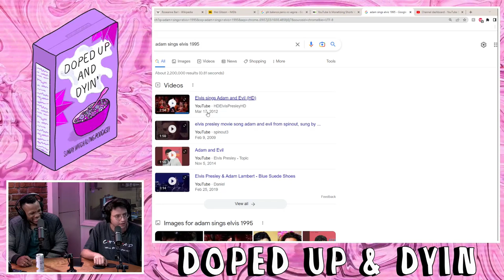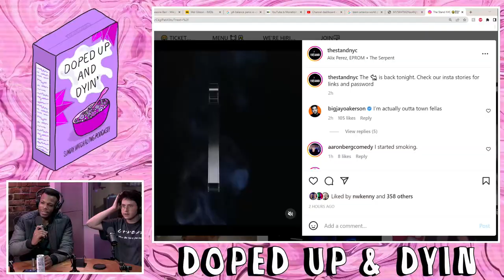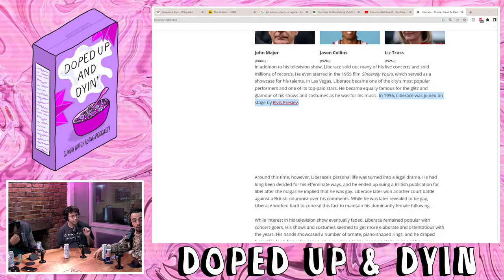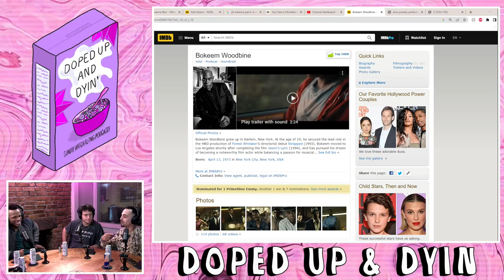Elvis was the First Wigger (Roey Rozen and Geo Perez) on Doped up & Dyin EP#88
Today we hang out with two returning guests and friends of the show, Roey and Geo! They talk about Elvis, how Roey's dad was an Elvis impersonator, Geo's birthday, Natalie's trip experience, and more! Tune in now for Doped up & Dyin' The Sunday Morning Smoke Show!

Tell ‘‘em doped up sent you

Doped up & Dying is a Hilarious Raunchy Watch along Podcast with host Dylan Negri (GaS Digital, CBS, NNFA Podcast, The Stand) and Kevin Sanchez, What is a Watch Along Podcast?? Well we love to get high, laugh and sit around showing eachother for the first time the craziness we saw the week earlier. Each week they'll watch Cartoons, Online videos, and Invite your favorite comedians such as Shayne Smith, Kerryn Feehan, Jared Freid, Dave Temple, and Derek Gaines!